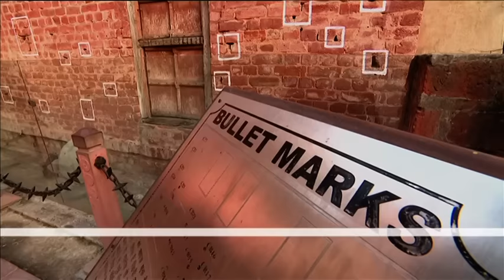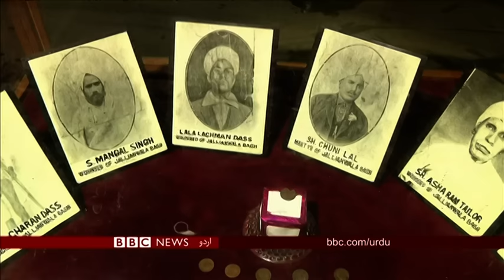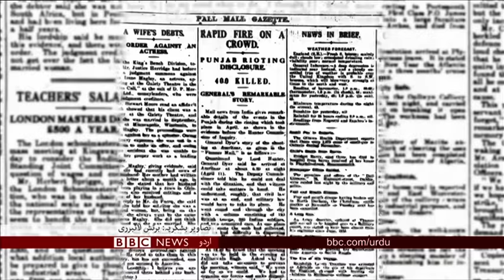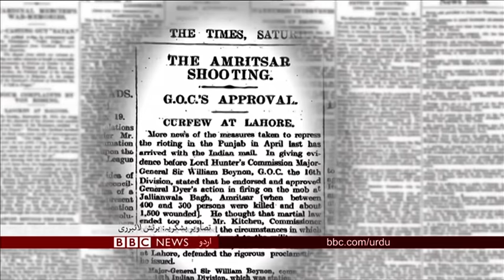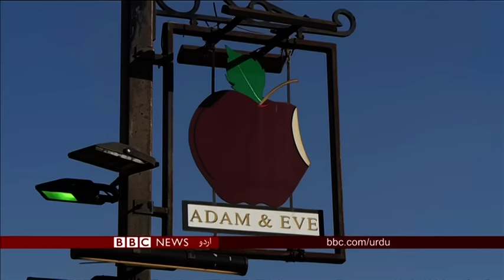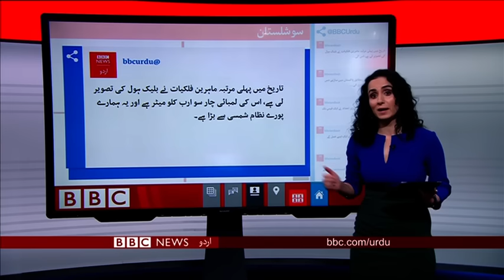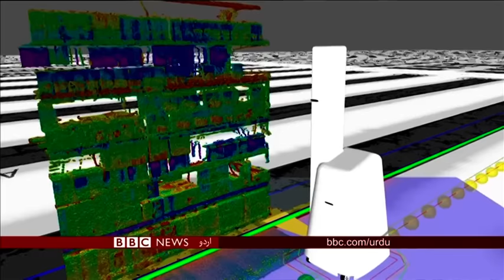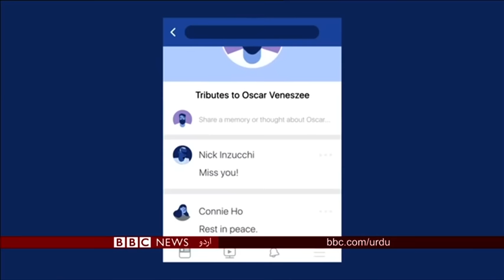بی بی سی اردو سیربین 12 اپریل 2019 - BBCURDU